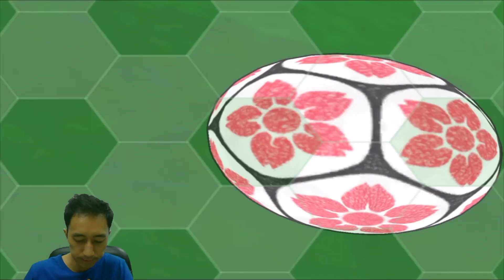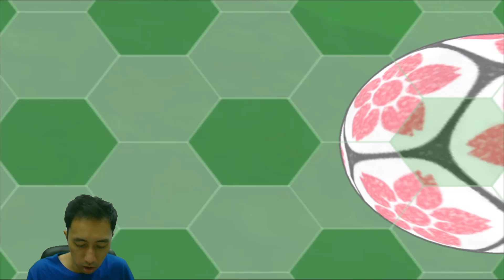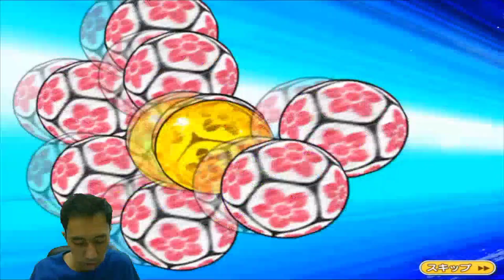Captain Tsubasa Dream Team Dream Pot Gacha & Challenge Road New Format Beware! キャプテン翼 足球小將 EP124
DREAM POT GACHA & BE CAREFUL BEFORE YOU START CHALLENGE ROAD!

*** PURCHASE AT YOUR OWN DISCRETION, COULD RESULT IN YELLOW CARD ***

**Now works for both Global Ver. & Japanese Ver. For iOS users you must sync your account with a KLab ID in order to purchase from this site.**

**For payment please select Paypal, only people from Indonesia, Thailand, Singapore and Malaysia can use bank transfer.**

***Pls remember to re-sync your account after Maverick Games has topped up the Dreamballs***

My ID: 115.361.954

By Japanese App developer KLabGames